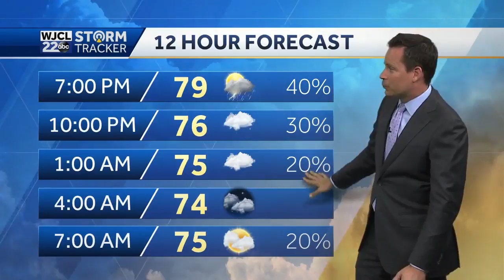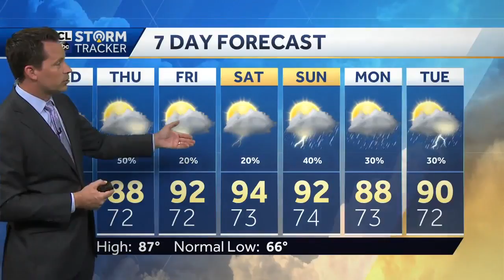Alberto exits...threat of rain sticks around